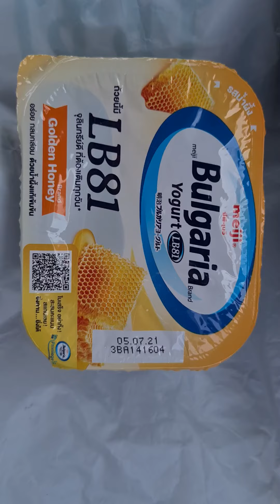โยเกิร์ตชนิดคงตัวผสมน้ำผึ้ง ตรา เมจิ บัลแกเรีย โกลเด้น ฮันนี่